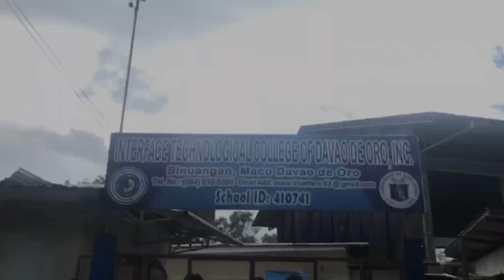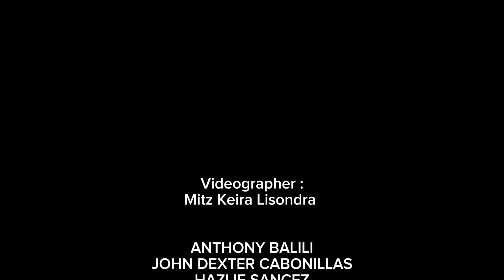Promotional vlog for ITC Group of school (BABBAGE)